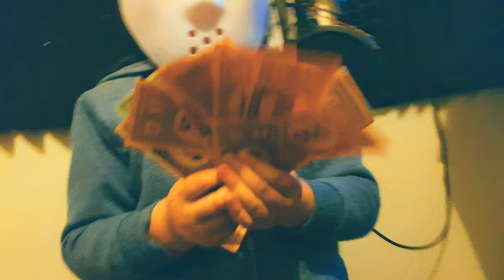KC JONES - KC-JONES (Official Video)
Official 4K Music Video for  'KC-JONES'.
The debut, self titled track by 4yr old Australian Rapper - KC JONES.

My 4yr old son recently said that he wanted to be a Rapper like his dad. So, we made it happen!

Introducing KC JONES!